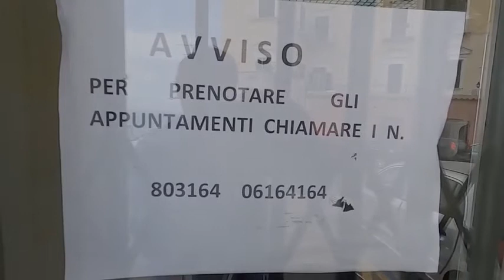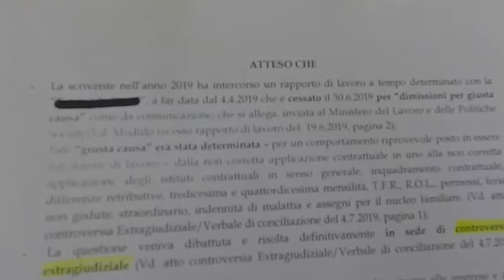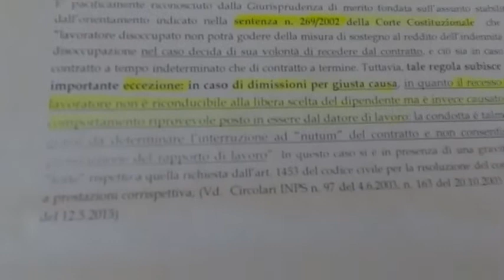Ischia (NA) - L'INDENNITA' COVID SIA CONCESSA ANCHE AI LAVORATORI STAGIONALI (01.06.21)